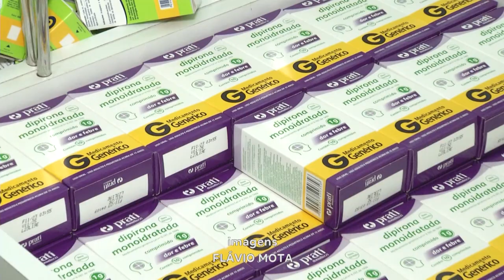Arboviroses: Automedicação é Perigosa para a Saúde e pode Agravar as Doenças.